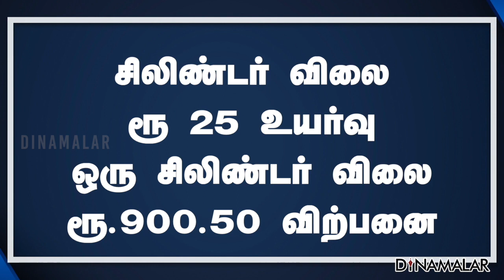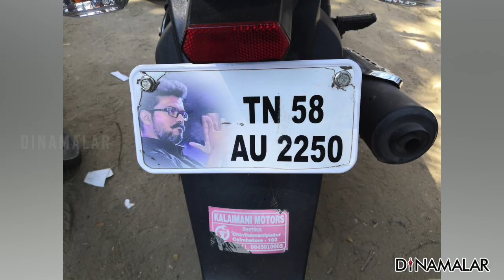செய்தி சுருக்கம் | 8 AM | 01-09-2021 | Short News Round Up | Dinamalar